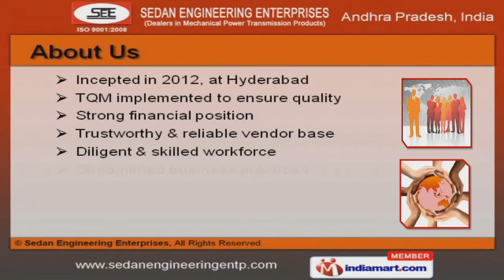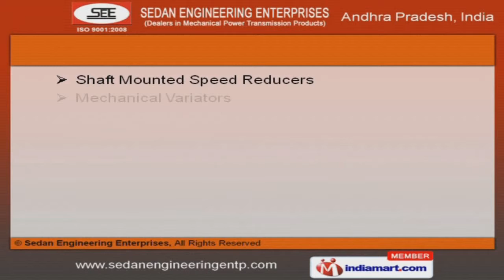Industrial Products by Sedan Engineering Enterprises, Hyderabad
Welcome to Sedan Engineering Enterprises, Supplier of Mechanical Power Transmission Products. The company was incepted in the year 2012, at Hyderabad. Our Trustworthy and reliable vendor base make us unique in the industry. Customized solutions, variegated payment options and Expedite delivery schedules make us the first choice of our clients. Industrial Couplings, Gear Boxes and Conveyor Spares are some of our products. We offer a wide assortment of Gear Box Spares, Oil Seals and O Rings that are extremely reliable. Timing Pulleys, Chains and Sprockets offered by us are widely acclaimed in the market. Along with that we offer Shaft Mounted Speed Reducers and HRC Couplings that are cost effective. We are specialized in manufacturing General Purpose Motors and Gear motors that are acknowledged for their functionality. Our General Purpose Pumps, Encoders and Soft Starters are extremely reliable.